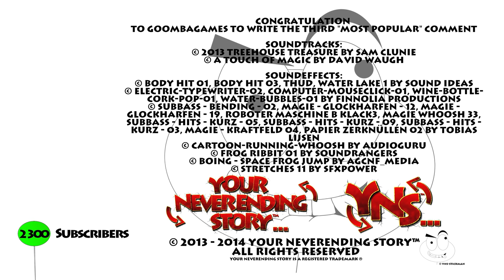The Rainbow Frog - Part3 - Your NeverEnding Story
You extant a Magic Map. Do you find the Magic Cupcake-Wizard?
Congratulation to GoombaGames to write the third most popular comment!

VOTE-INFO!

Voting: "Vote is Over"
You missed the voting? No Problem!
In this way you can write a comment or vote for your favourite one...

Your NeverEnding Story is your personal neverending story.
You Invent! You Expand! You Decide! You Are The Story! - Come on in!

Be always up to date!
or Twitter site!

Soundtracks:
© A Touch of Magic by David Waugh

Soundeffects:
© Body Hit 01, Body Hit 03, Thud, Water Lake 1 by Sound Ideas
© electric-typewriter-02, computer-mouseclick-01, wine-bottle-cork-pop-01, water-bubbles-01 by Finnolia Productions
© cartoon-running-whoosh by AudioGuru
© frog ribbit 01 by Soundrangers
© boing - space frog jump by agcnf_media
© Stretches 11 by SFXPower